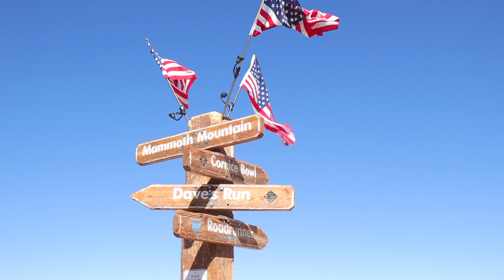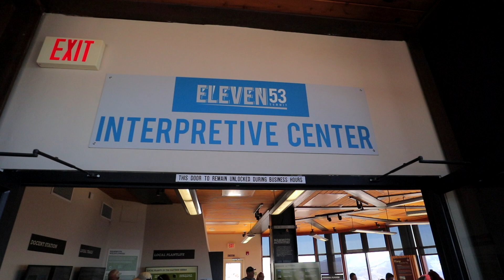Summer Gondola ride Family Vlog Mammoth Lakes, CA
Part 5

Gondola ride to 1153 mammoth peak.